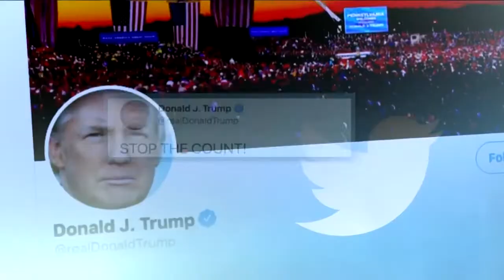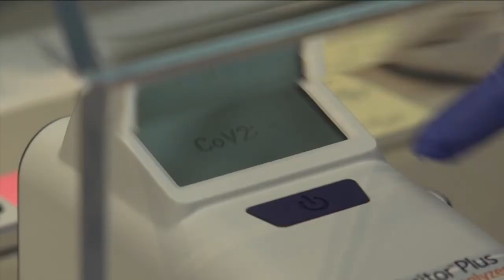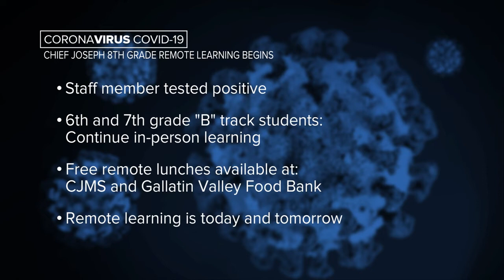MTN Statewide Top Stories with Jeanelle Slade, Thursday 11-5-20